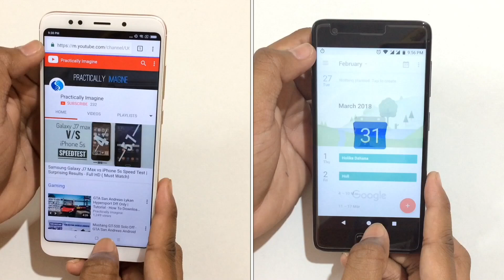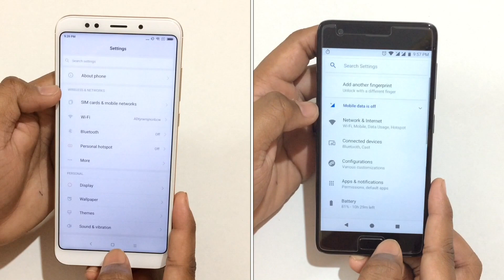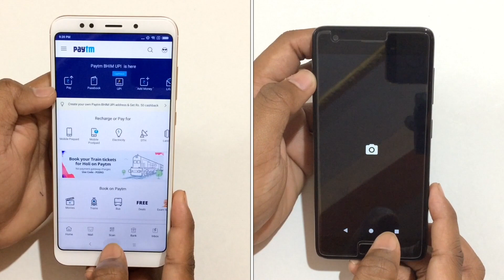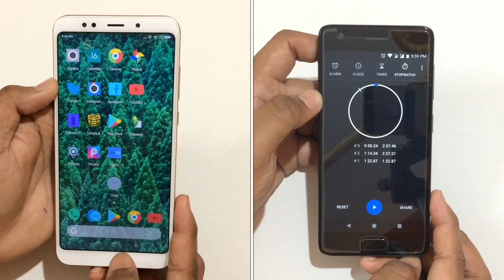Redmi Note 5 VS Lenovo ZUK Z2 Plus Speed Test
The Mid Range Smartphone VS The Flagship One.. the prices of both phone are same now, so lets see who will win this battle.

Hope you guys enjoyed our video? If you do then Jump on the Like👍 button and if you don't then smash the Dislike👎button and if you have any kind of suggestion or any thoughts related our channel or this video then Comment us immediately.

Still reading? Why? Watch out this video...watched it early?  So, what? Watch it again ...watched it twice? Then Go and watch out other videos of my channel __ Go Go Go Go✓